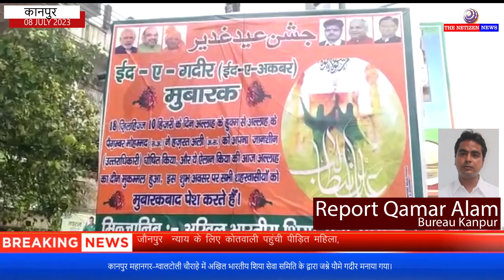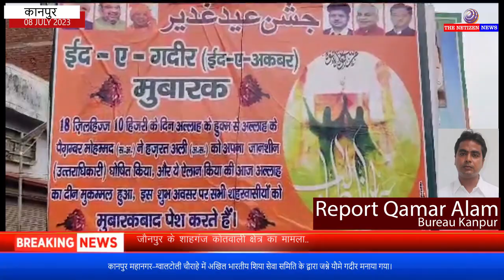कानपुर महानगर–ग्वालटोली चौराहे में अखिल भारतीय शिया सेवा समिति के द्वारा जश्ने यौमे गदीर मनाया गया।